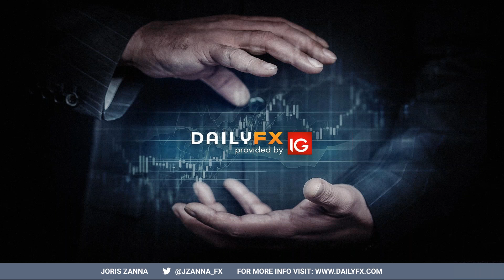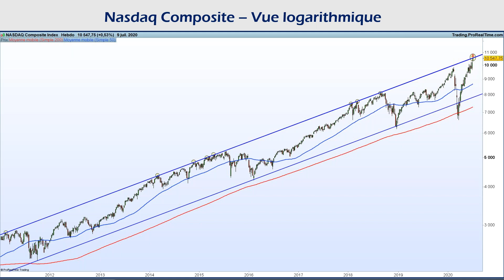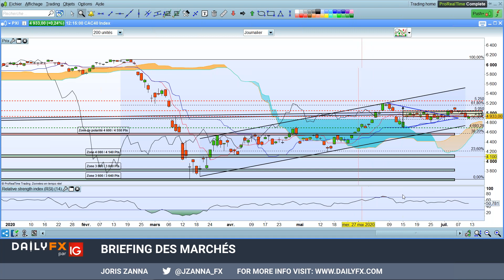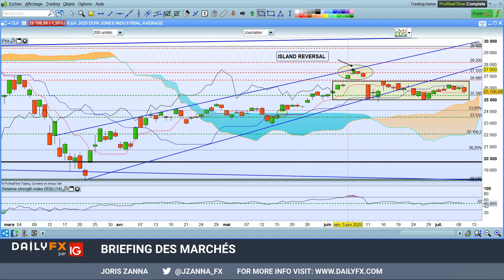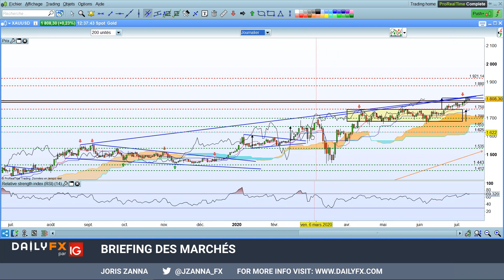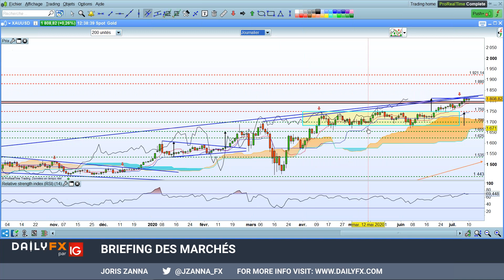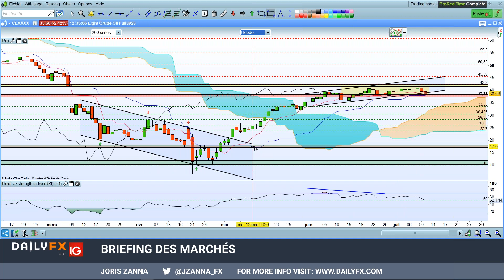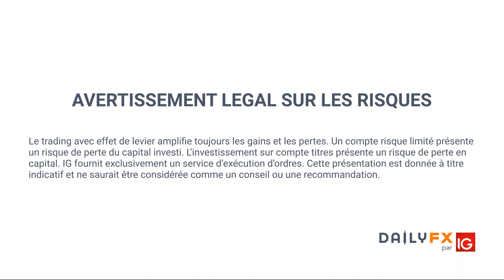Briefing des marchés du 10 juillet 2020 : Indices - Forex - Gold - Brent - WTI - Bitcoin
➡️ Lien d'inscription pour le webinaire « Stratégies Bourse – Forex » tous les mardis à 14h00

➡️ Apprendre le trading en Bourse et sur le Forex avec nos guides de trading GRATUITS